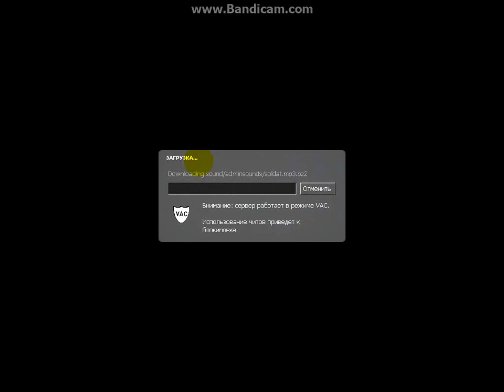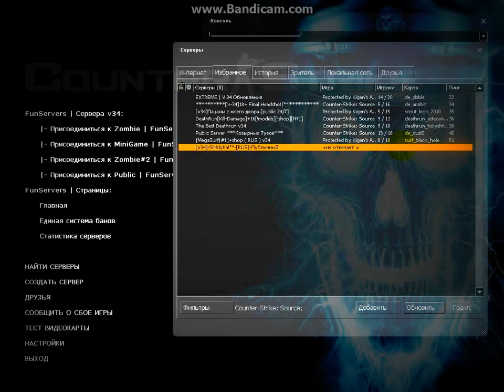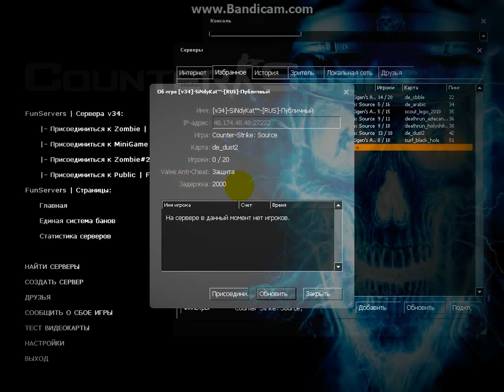Скрипт LUA mod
Как установить скрипт: Качаете на  Диск D Counter-Strike Source